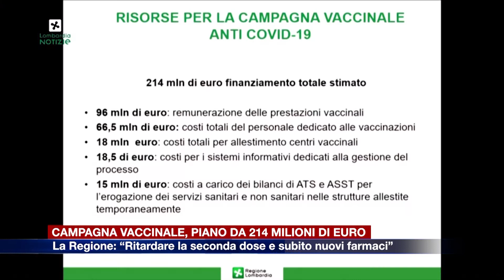Etg - La giunta lombarda approva il piano vaccinale. Ipotesi iniezioni anche nelle aziende